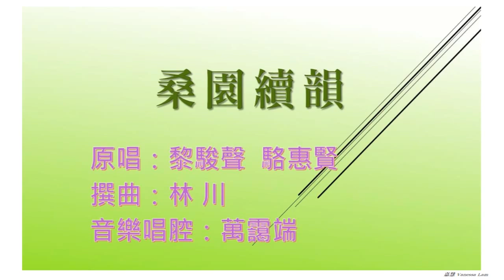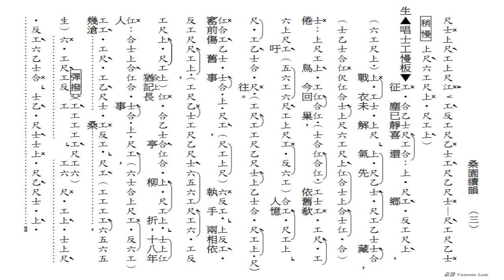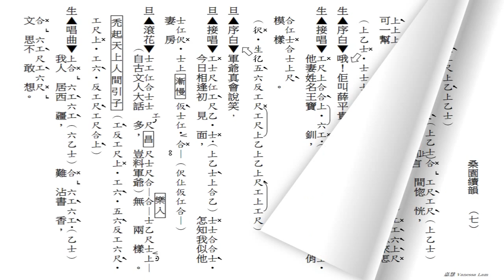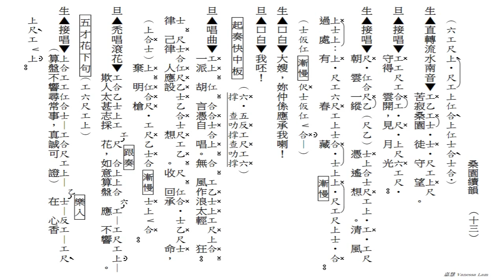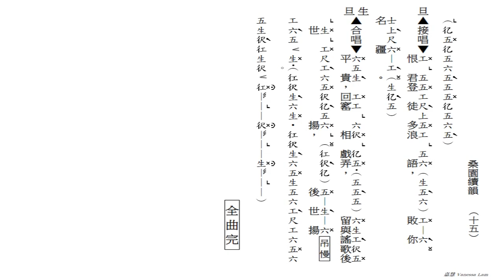桑園續韻(工尺譜粵曲原唱)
原唱：黎駿聲, 駱惠賢
撰曲：林川
音樂唱腔：萬靄端
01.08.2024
(442)